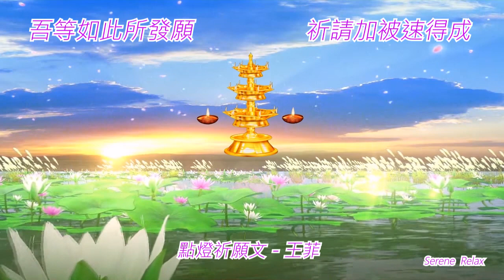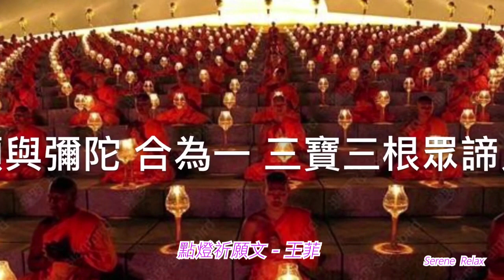佛教音樂 天籟佛音 | 點燈祈願文 - 王菲 Buddhist Music Sounds of Heaven | Buddha Lighting Prayer - Faye Won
王菲 - 點燈祈願文 (2017噶舉祈願法會).
  【 點燈祈願文 】
稀有光明此燈燭 貢獻賢劫千佛等
無餘廣大十方境 師尊空行護法眾
壇城聖眾盡奉獻 父母為首有情眾
此生以及各所生 皆能親見佛淨土
願與彌陀合為一 三寶三根眾諦力
吾等如此所發願 祈請加被速得成
爹雅他 班贊支雅
阿哇波達 拿耶 梭哈